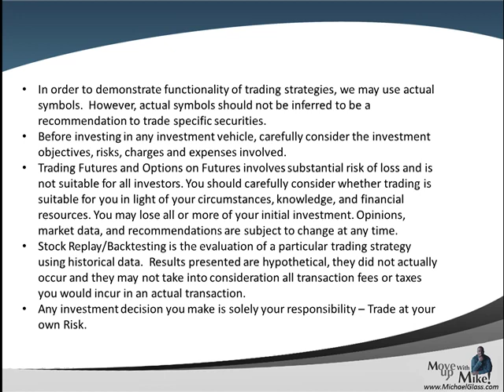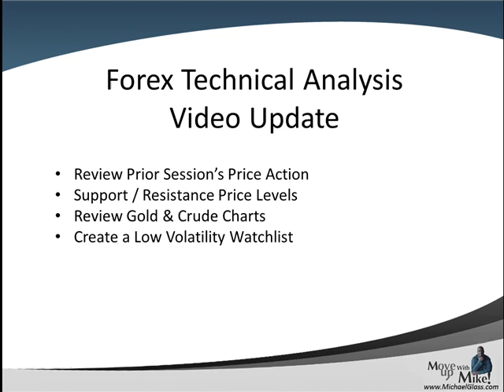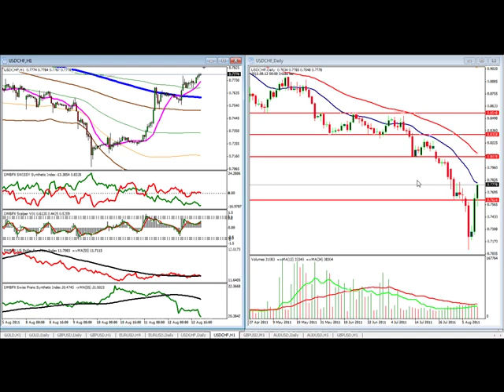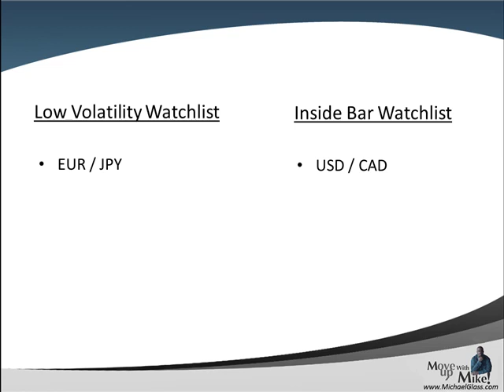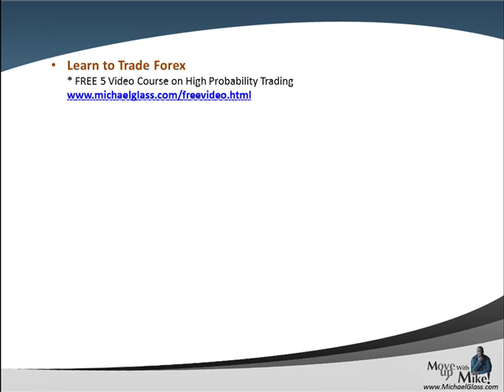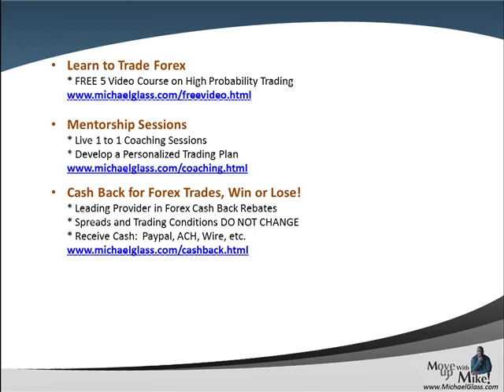Weekend Forex Technical Analysis Trading Plan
- Here is our Weekend Forex Technical Analysis Trading Plan to help day traders to learn how to trade Forex Currency Pairs by identifying high probability trading setups. In this video, we discuss key technical analysis price levels for USD/CHF EUR/USD GBP/USD and Gold. We look at each forex pair on multiple time frames to identify key support and resistance price levels. We also look at price levels to setup on various pairs based upon the current trend.